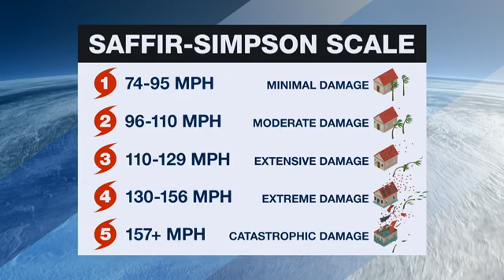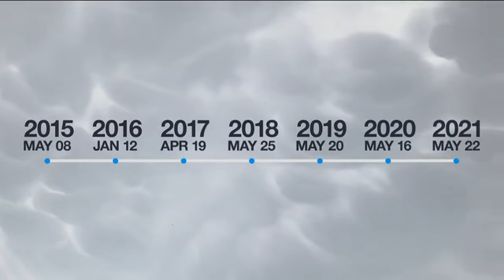Are Category 6 hurricanes becoming a reality?